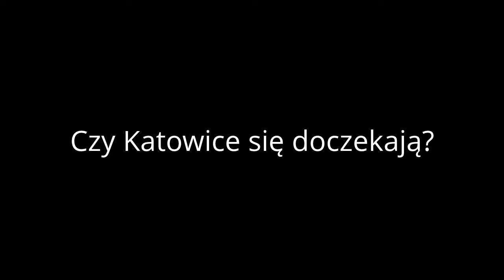Kraków nocą... 23 VII 2012 godz.22:00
Szkoda że w Katowicach tak nie może być. No poza małym skrawkiem ulicy Mariackiej chyba..